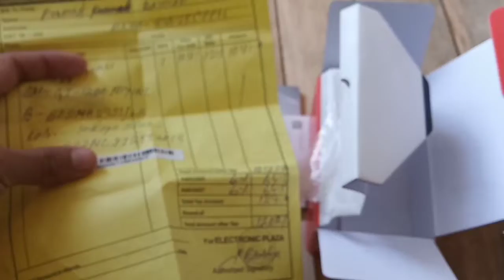Buying Cheap MOBILE PHONE